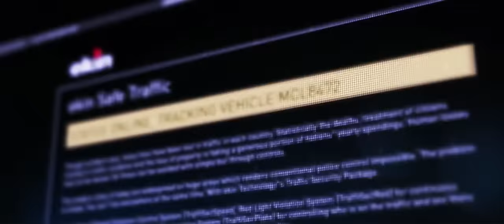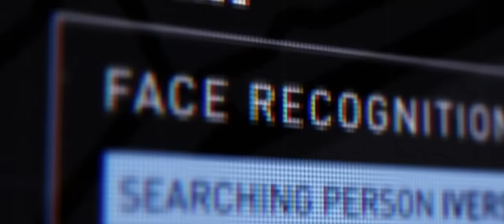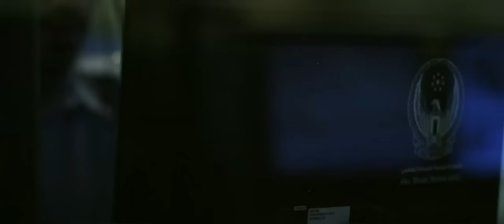ABU DHABI TRAFFIC POLICE CAR CHASE – SAFE CITY UAE – [English]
Abu Dhabi Police Car Chase. Safe City UAE. English Version of Abu Dhabi Safe City. أبوظبي... مدينة آمنة - Abu Dhabi... Safe City

Note: The Video and Copyrights Belong to MOI UAE.